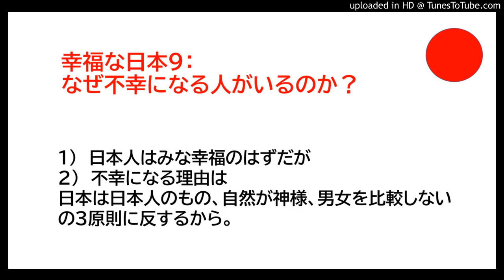幸福な日本９：なぜ不幸になるのか？